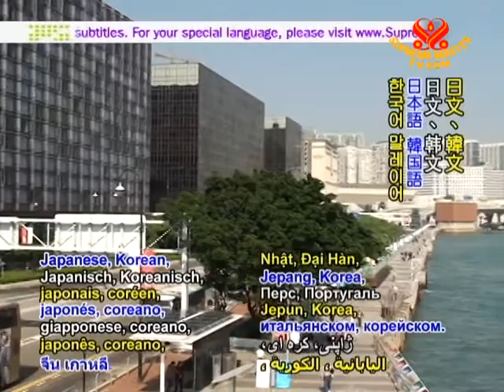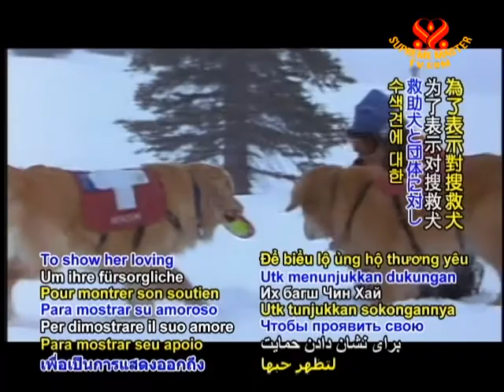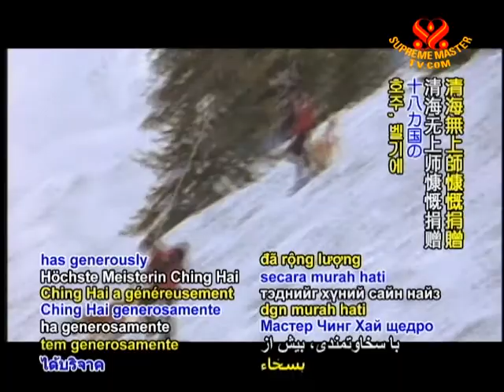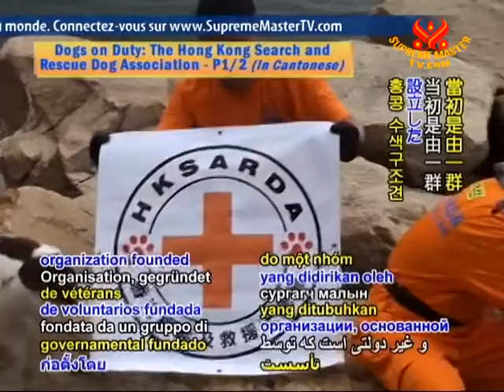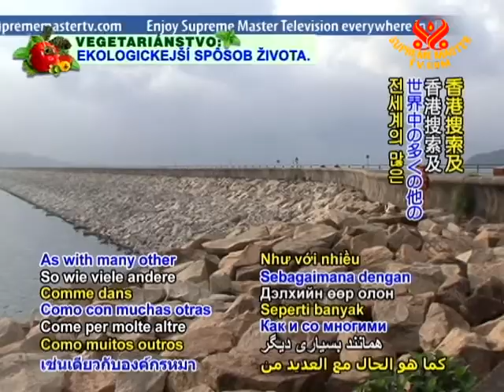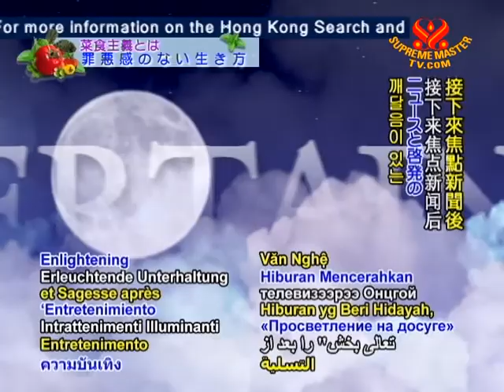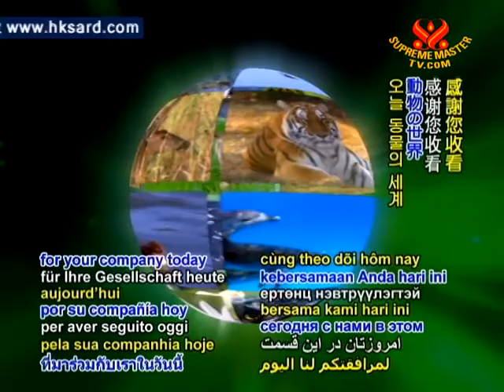Dogs on Duty: The Hong Kong Search and Rescue Dog Association (1/2)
• AW1534; Aired on 26 Nov 2010, video take The Hong Kong Search and Rescue Dog Association (In Cantonese)(in Cantonese)
The conclusion of a two-part series on the Hong Kong Search and Rescue Dog Association or HKSARDA, the only formal, volunteer organization of its kind serving the Hong Kong community. The group's dedicated volunteers and their devoted canine partners assist in search rescues such as in times of disaster or when hikers are lost in the wilderness.